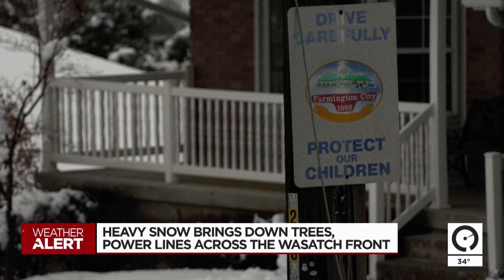Heavy snow brings down trees, power lines across the Wasatch Front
This latest round of heavy and wet snow is keeping power crews busy. Line crews worked on restoration efforts up and down the Wasatch Front Monday.